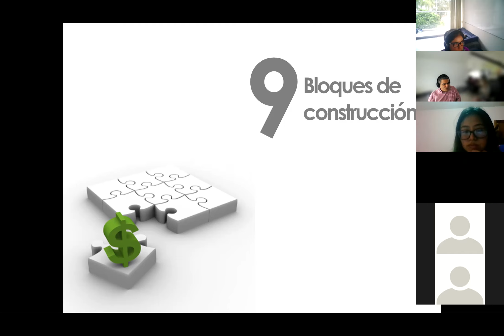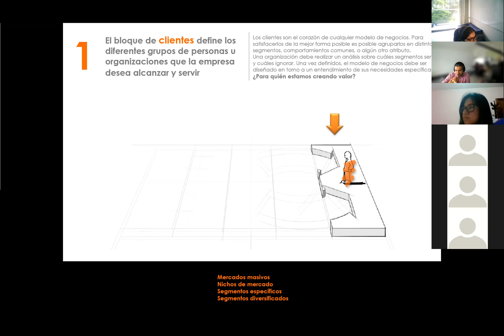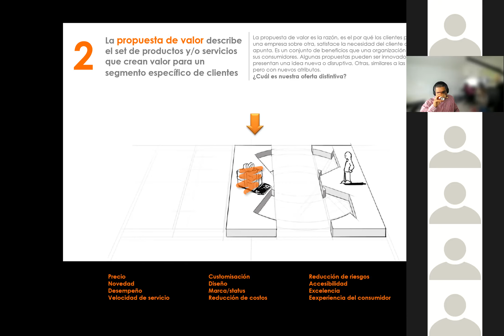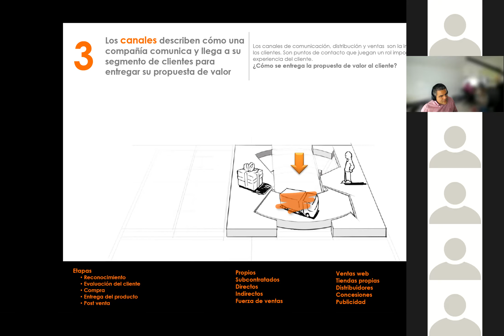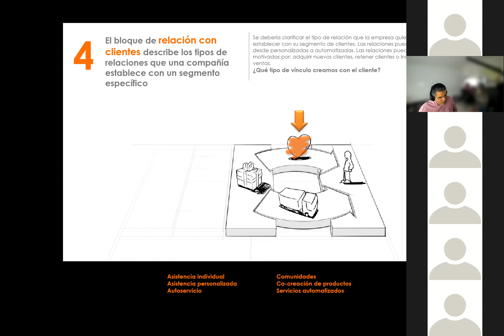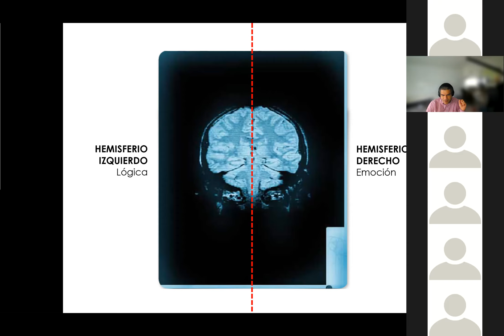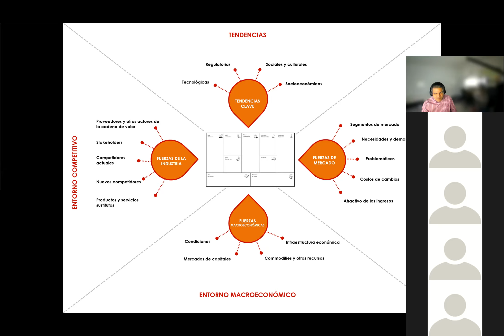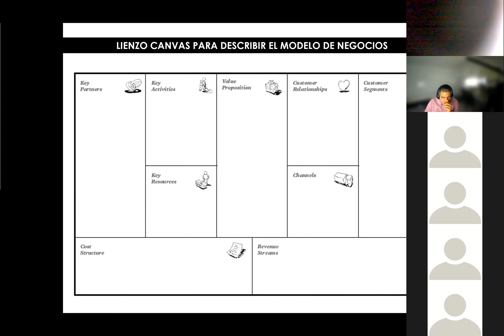Taller de diseño de propuestas de valor - Canvas 1/4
Primer taller de diseño de modelo de negocios